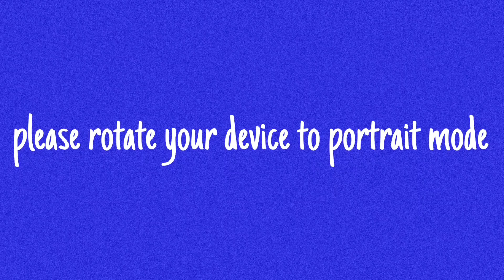Red chilli 🌶️ | Easy clay craft for kids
Clay vegetable | kids craft chilli @deepsartandcraft29

Musician:Marphologiya